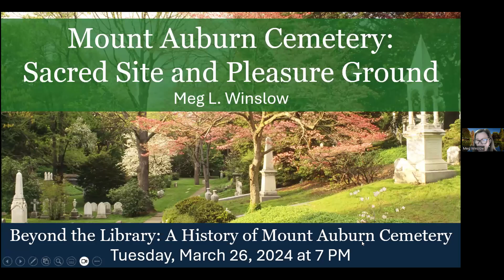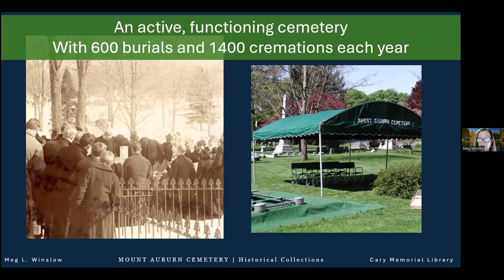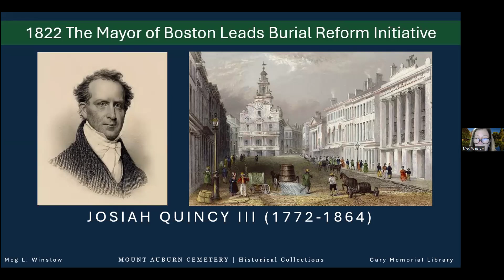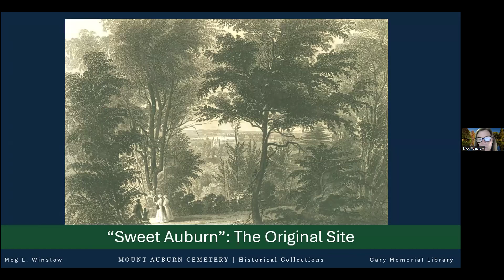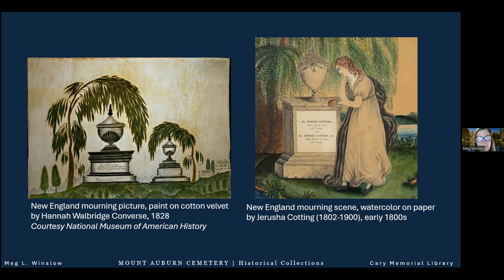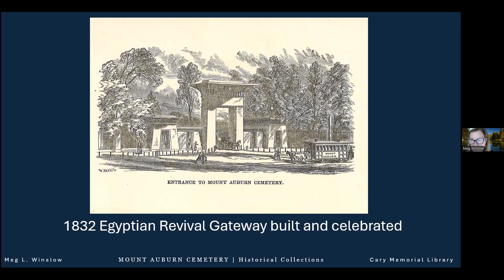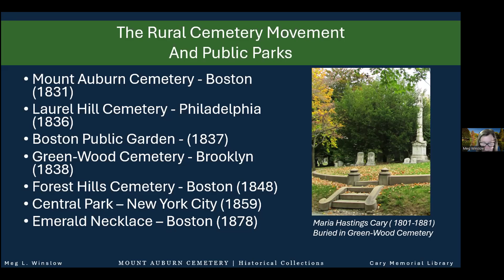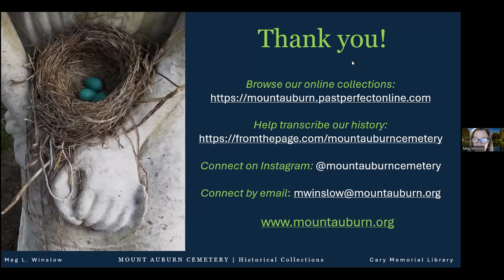Beyond the Library presents a History of Mount Auburn Cemetery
Mount Auburn Cemetery was established in 1831 as a designed landscape of exceptional beauty with the purpose of burying the dead and providing comfort and inspiration to the living. With its founding, Mount Auburn led the rural cemetery movement in this country and provided the landscape pattern for the public parks movement that followed. Today, Mount Auburn is a busy cemetery as a well as a National Historic Landmark, an internationally renowned arboretum and botanical garden, a wildlife sanctuary, important birding site, outdoor museum of commemorative art and architecture, and a beloved natural oasis in the midst of urban development. The Cemetery is known for its breathtaking horticultural beauty and its many historical associations. Curator Meg Winslow will shed new light on Mount Auburn’s fascinating history and landscape design.

About our speaker:
Meg L. Winslow is Curator of Historical Collections & Archives at Mount Auburn Cemetery where she is responsible for developing and overseeing the Cemetery’s permanent collections including more than 3,500 linear feet of archives, a library, historic photographs, works of art, significant artistic monuments on the grounds and stained glass. In 2013, Meg led the successful implementation of an Institute for Museum Services (IMLS) Museums for America grant to document and research Mount Auburn’s Significant Monument Collection, the first cemetery to receive such a grant. She is co-author with Melissa Banta of The Art of Commemoration and America’s First Rural Cemetery, Mount Auburn’s Significant Monument Collection, in its third printing. In 2017, Meg received the Historic Resources Preservation Award from the Watertown Historical Commission; in 2020 she was awarded a National Endowment for the Humanities (NEH) (CARES) grant for a crowdsourced transcription project to help transcribe Mount Auburn’s nineteenth-century records; and in 2022, Meg was awarded the Historic New England Prize for Collecting Works on Paper for developing the Cemetery’s collections on records and objects and providing greater access to them. Meg has a deep love of the connection between art and nature. She has served as board member of the Association for Gravestone Studies and is currently on the Sculpture Committee for the Friends of the Boston Public Garden and the Programs and Exhibits Committee of the Massachusetts Historical Society.